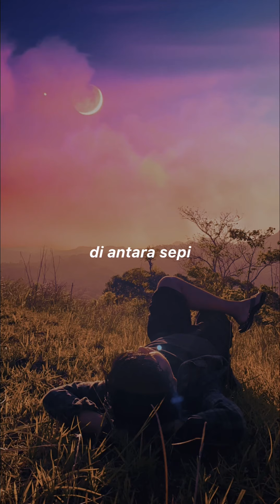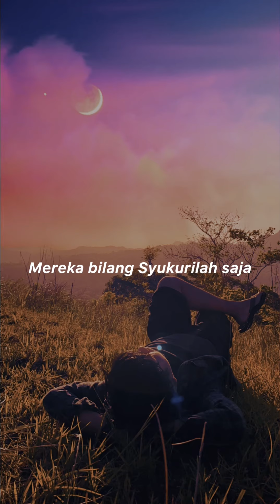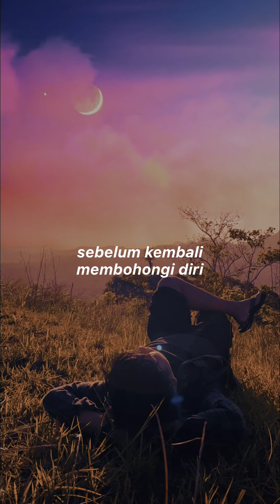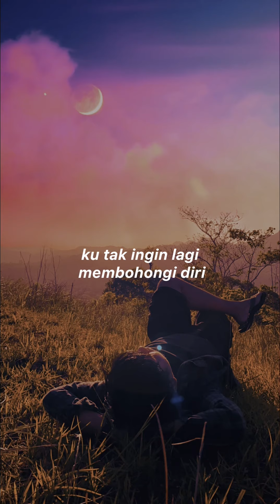Feby Putri feat. Fiersa Besari - Runtuh (Lirik)